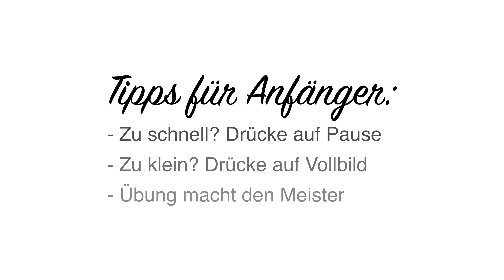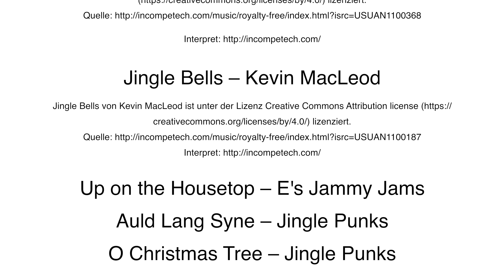Geld falten STERN EINFACH, Geldgeschenke für Weihnachten basteln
Geld falten Stern einfach, kreative Geldgeschenke für Weihnachten selber basteln: Einfache DIY Anleitung um aus Geld einen Stern zu falten. Du brauchst 4 gleiche Geldscheine und etwas Klebestreifen.
* Mein Amazon-Partnerlink (Wenn du auf diesen Link klickst und irgendwas bei Amazon kaufst - egal was - dann bezahlst du den gleichen günstigen Preis wie immer und ich bekomme eine kleine Provision von Amazon bezahlt).

Vielen Dank für deine Unterstützung meines Falt-Kanals!

DIY Faltanleitung gefilmt mit der Sony a6300 in 4K und geschnitten mit Final Cut Pro X an einem Apple iMac.

Auld Lang Syne – Jingle Punks

O Christmas Tree – Jingle Punks